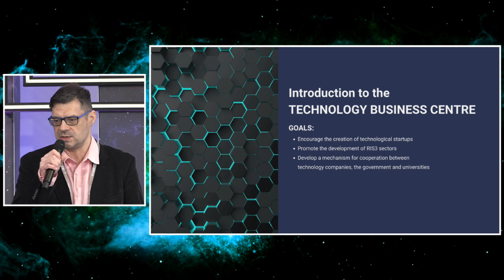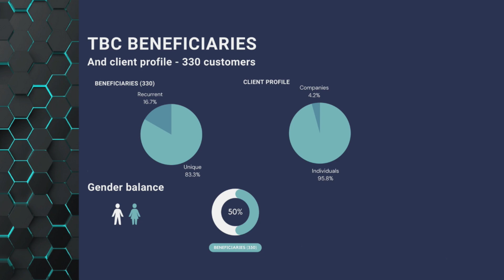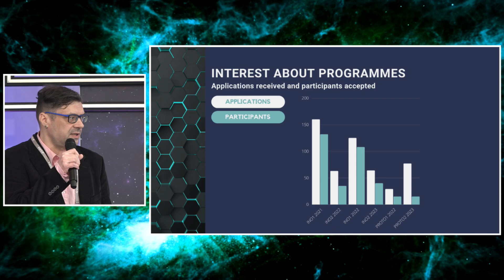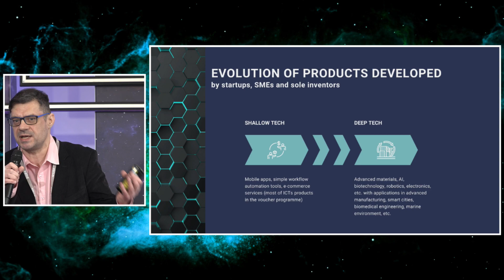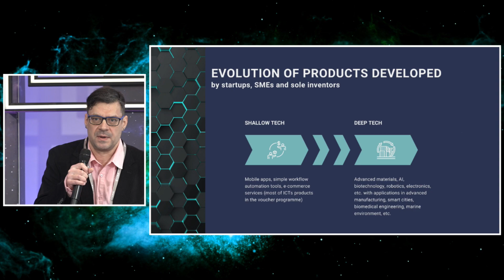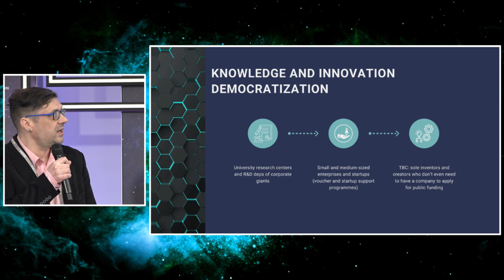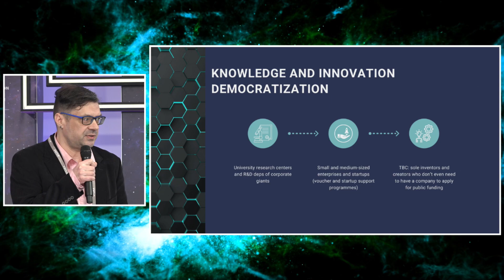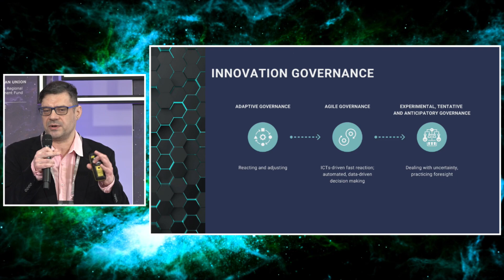Growth Stage: Andrejs Berdņikovs, Technology Business center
Technology Business center – a way to your own technology company.